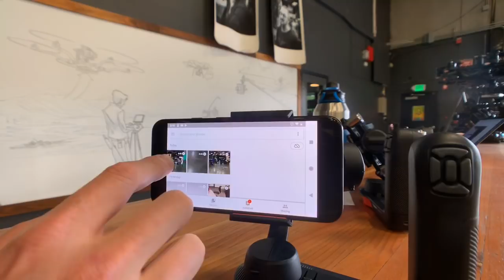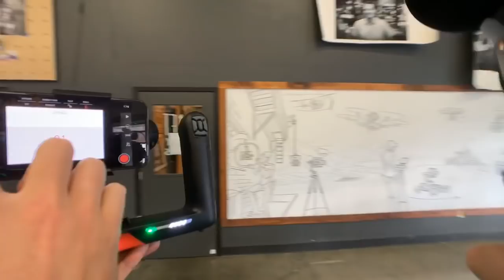Android App and Movi Cinema Robot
More product info and purchasing info at gomovi.com

for Android device compatibility/specifications.